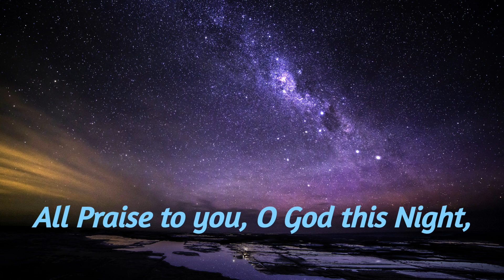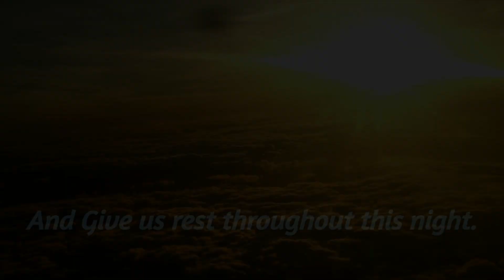All Praise to you, O God this Night (Christian Prayer Hymn #52)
All Praise to you, O God this Night

It is used every Night Prayer and it is neither sung or recited.
However, in our Seminary, we used to recite the Hymn sometimes
And you may look at the Channel of Jared Haselbarth for more Christian Prayer Hymns

Special Thanks to: Jared Haselbarth for the inspiring breviary hymns and i am starting to sing every hymn

May the lord bless us, protect us from all evil, and bring us to everlasting life, Amen!